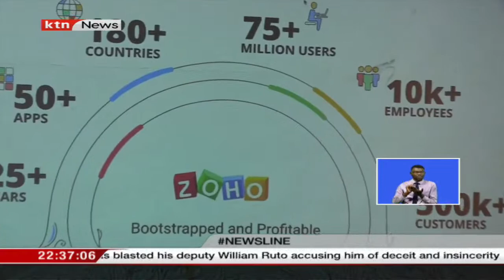Zoho seeks to empower more African SMEs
Watch the Live stream of Kenya's biggest Presidential debate as Deputy President William Ruto face-off with Raila Odinga and Roots Party leader Prof. George Wajackoyah debate with Agano Party leader Wahiga Mwaure.